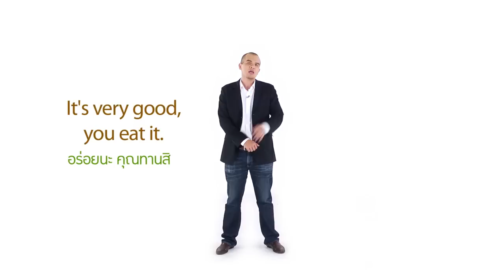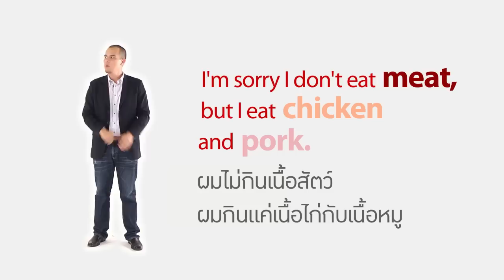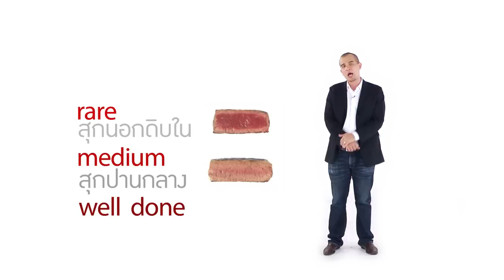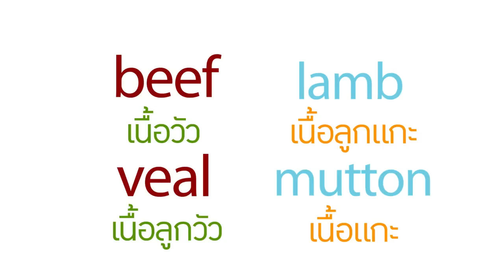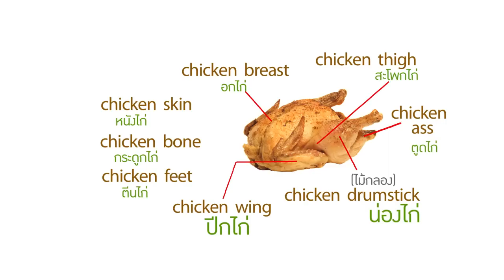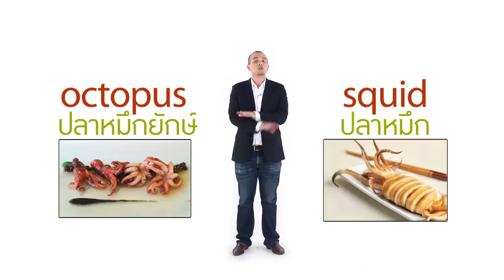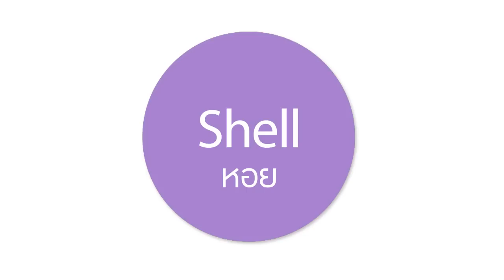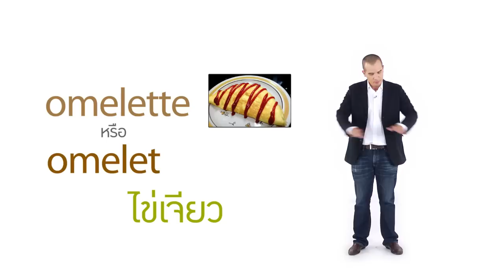Click [by Mahidol] Everything About English : Food (1/2)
อาจารย์คริสสอนเทคนิคการบอกชื่ออาหาร โดยเราต้องมีคลังคำศัพท์เกี่ยวกับอาหารก่อน ทั้งคำศัพท์เกี่ยวกับเนื้อสัตว์, ผัก, รสชาติอาหาร และวิธีปรุงอาหาร เพื่อนำคำศัพท์เหล่านั้นมารวมเป็น "ชื่ออาหาร" นั่นเอง หลังจากนี้ไม่ว่าเมนูอาหารจานไหน เราก็สามารถสร้างเมนูเป็นภาษาอังกฤษได้อย่างแน่นอน